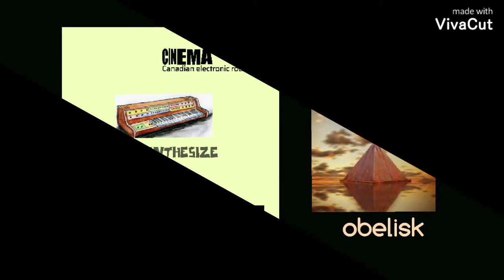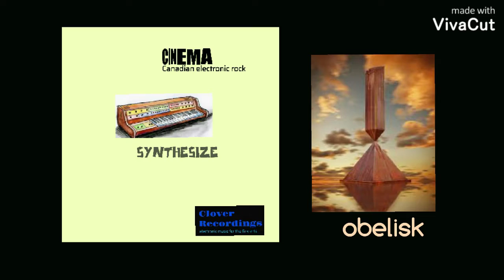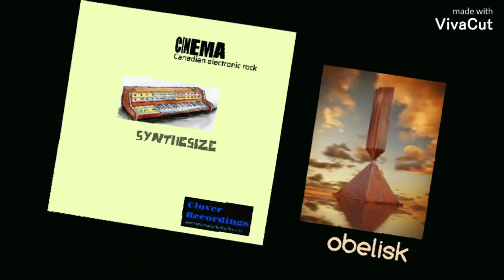CINEMA Obelisk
Canadian electronic rock

CINEMA: Canadian electronic rock would like to thank... arpio, bandlab, BBC sound libraries, composer, emu-systems, fender, focusrite, fostex, goldwave, groovyloops, groove pad, hexen, ibanez, infinite pads, moog, music maker jam, orchestral sounds, ovation, soundsnap, sony, splash, yamaha and roland zenbeats...